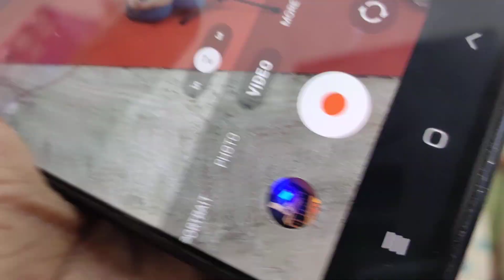November 23, 2023